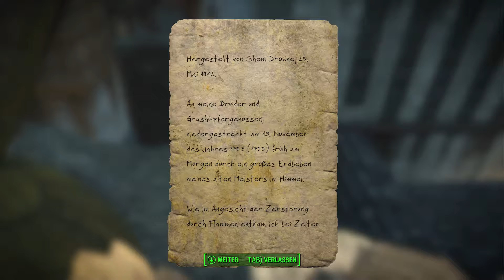Fallout4 #160 Mord und Grabschändung - Let´s play [deutsch] [ger] [HD]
In diesem Let´s play / Gameplay zu Fallout  4 schlagen wir uns durch ein postapokalyptisches Boston und versuchen der Natur,der Gesellschaft und all ihrer Gefahren zu trotzen. Raus aus der Vault und rein ins Vergnügen heißt es! Es wird spannend, was uns Bethesda hier für einen Leckerbissen serviert ;)